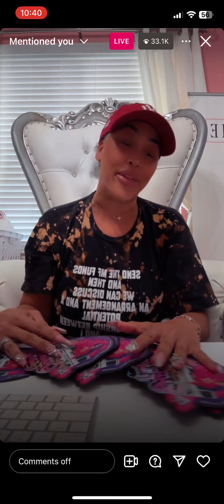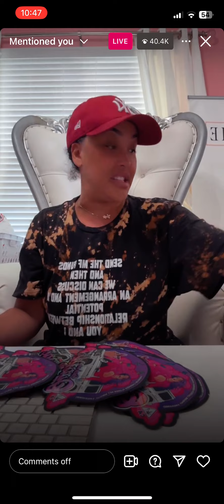Natalie Nunn goes off about cheating rumors!